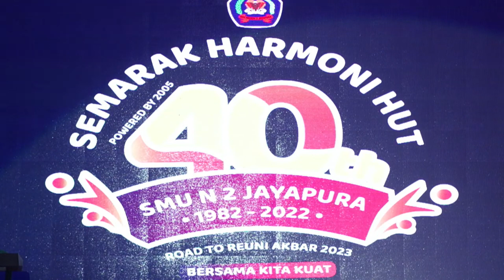KONTRIBUSI SMA N 2 JAYAPURA DALAM PEMBANGUNAN SDM DI PAPUA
PARA ALUMNI SMA NEGERI 2 JAYAPURA BERKOMITMEN UNTUK TERUS BERKONTRIBUSI DALAM PEMBANGUNAN SDM MUMPUNI DI PAPUA//
HINGGA KINI SMAN 2 JAYAPURA TELAH MENGHASILKAN LULUSAN BERPRESTASI DI BERBAGAI SEKTOR YANG TELAH BERKIPRAH DI TANAH PAPUA DAN TINGKAT NASIONAL///